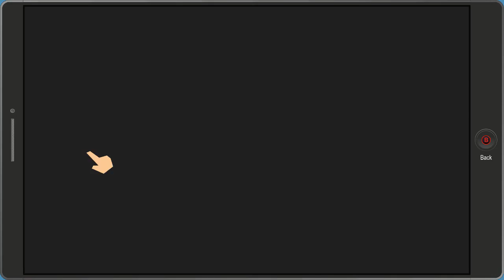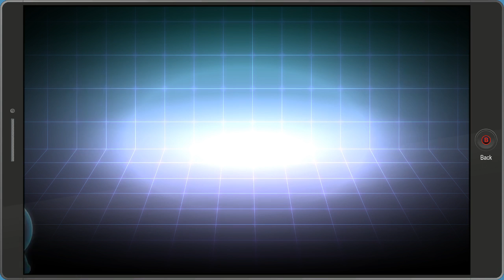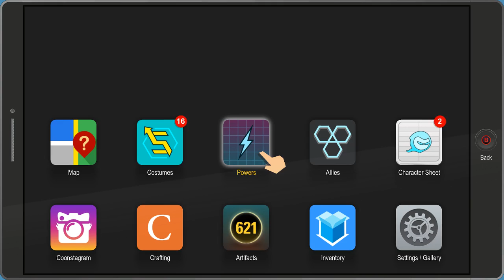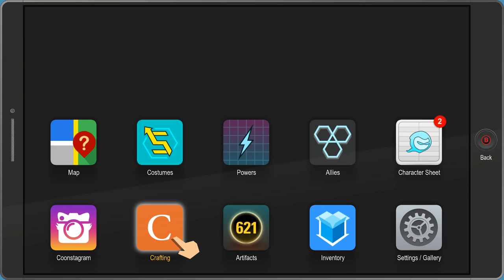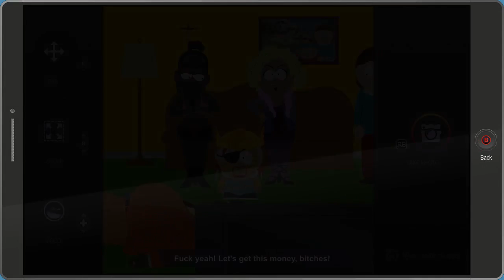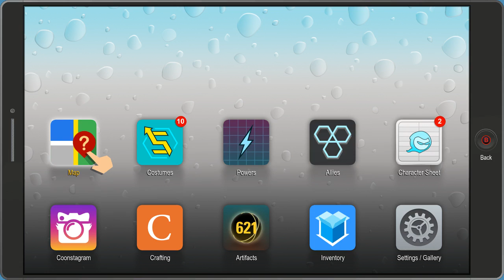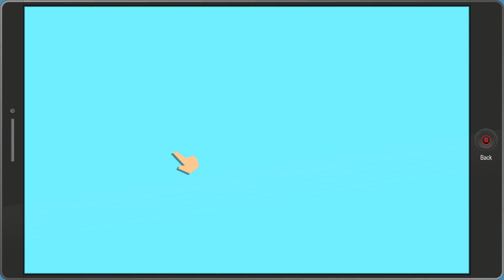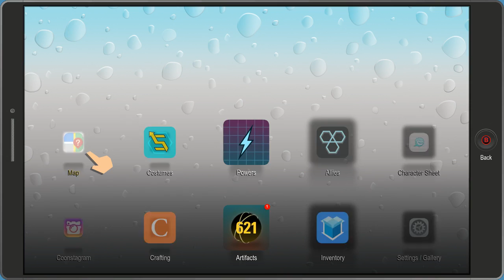Relaitonship Counseling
The south park gang is at again, in the sequel to South Park: The Stick of Truth. This time you take control of a super heroes in turn based combat. What craziness will they get into this time?

Category:  Gaming